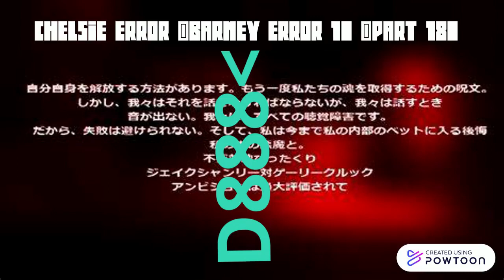(IT'S ALMOST POPULAR!) Thumbnails For Chelsie Error (Barney Error 1)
Here's How Many Chances that this error will have: 260-- Created using Powtoon -- Free sign up -- Create animated videos and animated presentations for free.  PowToon is a free tool that allows you to develop cool animated clips and animated presentations for your website, office meeting, sales pitch, nonprofit fundraiser, product launch, video resume, or anything else you could use an animated explainer video. PowToon's animation templates help you create animated presentations and animated explainer videos from scratch.  Anyone can produce awesome animations quickly with PowToon, without the cost or hassle other professional animation services require.